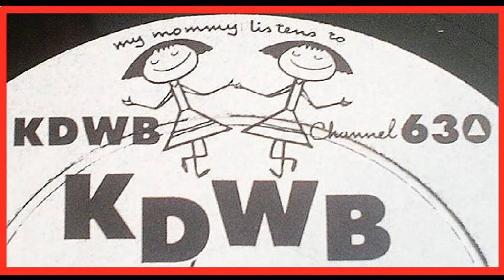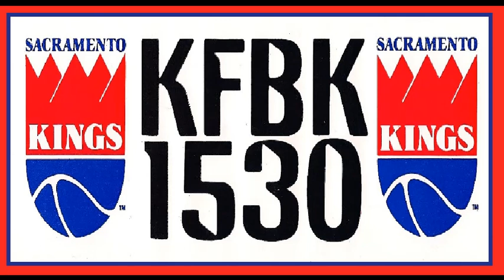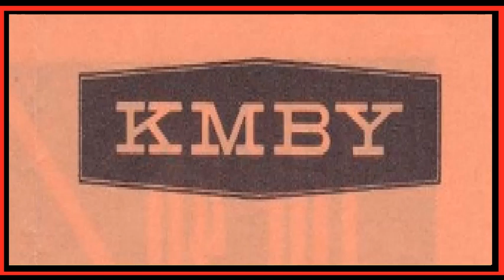BUNCH O' JINGLES - VOL. IX (RADIO CALL LETTER JINGLES)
Vol. IX of this series "Bunch o' Jingles" from various radio stations.